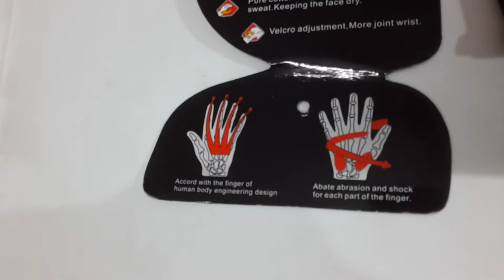My new mtb gloves.😀😀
Pubg mobile full graphics gameplay in razer the best way to get the best way to get the best way to get the best way to get the best way to get the best way of life. . . 😉 😉 the best way of life and work with you. . . . 😉 😉 the best of the most of your choice of seats are you a call to